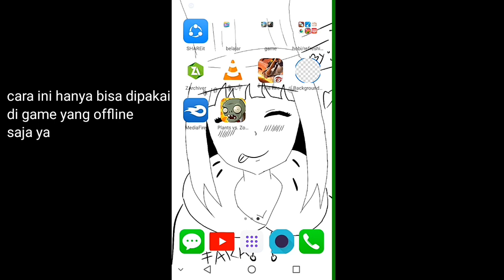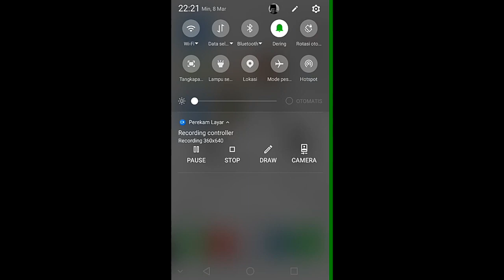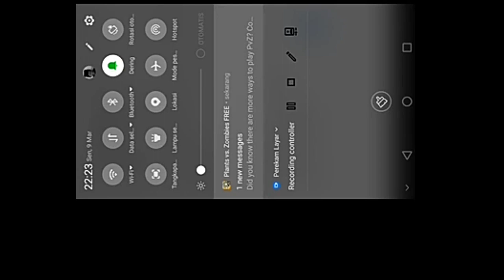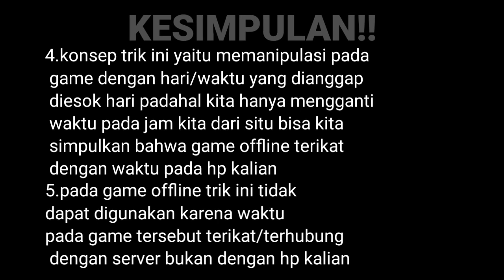CARA CHEAT / HACK GAME OFFLINE TANPA APLIKASI || tutorial abang yajorihe